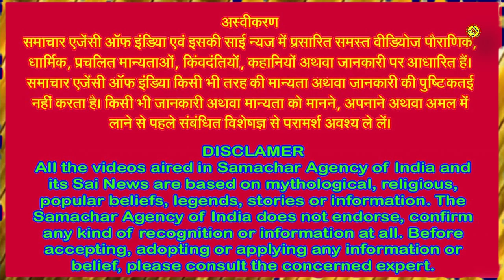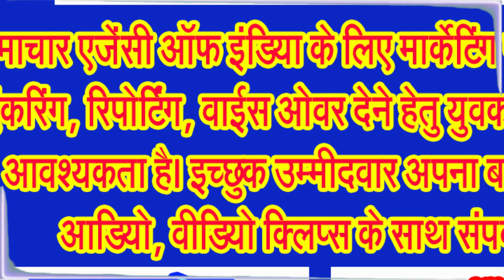नवरात्र का सातवां दिन, माता कालरात्रि के भक्तों को नहीं रहता आकाल मृत्यु का भय . . .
शुंभ, निशुंभ, रक्तबीज का वध कर माता कालरात्रि ने की थी देवताओं की रक्षा
सनातन धर्म में देवियो का बहुत महुत्व होता है। इसके साथ ही साल भर में पड़ने वाली नवरात्र के पर्व का विशेष महत्व है। साल में दो बार नवरात्र मनाए जाते हैं। एक चैत्र महीने में और दूसरा आश्विन महीने में। नवरात्र के दौरान माता रानी के नौ रूपों की पूजा और व्रत अलग अलग दिन करने का विधान है। विधान के अनुसार नवरात्र के सातवें दिन माता दुर्गा की सातवीं शक्ति माता कालरात्रि की पूजा अर्चना की जाती है। धार्मिक मान्यता है कि माता कालरात्रि की पूजा करने से साधक के सभी प्रकार का भय खत्म होते हैं।
माता कालरात्रि की विधिवत रूप से पूजा अर्चना और उपवास करने से माता अपने भक्तों को सभी बुरी शक्तियां और काल से बचाती हैं अर्थात माता की पूजा करने के बाद भक्तों को अकाल मृत्यु का भय नहीं रहता है। माता के इसी स्वरूप से सभी सिद्धियां प्राप्त होती है इसलिए तंत्र मंत्र करने वाले माता कालरात्रि की विशेष रूप से पूजा अर्चना करते हैं। माता कालरात्रि को निशा की रात भी कहा जाता है।
अब जानते हैं माता कालरात्रि की पूजा का महत्व,
असुरों और दुष्टों का संहार करने वाली माता कालरात्रि की पूजा करने और सच्चे मन से प्रार्थना करने पर सभी दुख दूर रहते हैं और जीवन और परिवार में सुख शांति का वास रहता है। शास्त्रों और पुराणों में बताया गया है कि माता कालरात्रि की पूजा व उपवास करने से सभी नकारात्मक शक्तियों का नाश होता है और आरोग्य की प्राप्ति होती है। माता कालरात्रि अपने भक्तों को आशीष प्रदान करती है और बल व आयु में वृद्धि होती है। माता कालरात्रि की पूजा रात्रि के समय में भी की जाती है। रात को पूजा करते समय ओम ऐं ह्रीं क्लीं चामुण्डायै विच्चौ नमः मंत्र का सवा लाख बार जप करने से सभी मनोकामनाएं पूरी होती हैं।
अब जनिए माता कालरात्रि के प्रकट होने की कथा के बारे में,
असुर शुंभ निशुंभ और रक्तबीज ने सभी लोगों में हाहाकार मचाकर रखा था, इससे परेशान होकर सभी देवता एक साथ मिलकर देवाधिदेव महादेव ब्रम्हाण्ड के राजा भोलेनाथ के पास पहुंचे और उनसे रक्षा की प्रार्थना करने लगे। तब भगवान भोलेनाथ ने माता पार्वती को अपने भक्तों की रक्षा करने को कहा। भगवान भोलेनाथ की बात मानकर माता पार्वती ने माता दुर्गा का स्वरूप धारण कर शुभ व निशुंभ दैत्यों का वध कर दिया। जब माता दुर्गा ने रक्तबीज का भी अंत कर दिया तो उसके रक्त से लाखों रक्तबीज उत्पन्न हो गए। यह देखकर माता दुर्गा का अत्यंत क्रोध आ गया। क्रोध की वजह से माता का वर्ण श्यामल हो गया। इसी श्यामल रूप को से देवी कालरात्रि का प्राकट्य हुआ। इसके बाद माता कालरात्रि ने रक्तबीज समेत सभी दैत्यों का वध कर दिया और उनके शरीर से निकलने वाले रक्त को जमीन पर गिरने से पहले अपने मुख में भर लिया। इस तरह सभी असुरों का अंत हुआ। इस वजह से माता को शुभंकरी भी कहा गया।
जानकार विद्वान बताते हैं कि पौराणिक कथा के अनुसार, नमुची नाम के राक्षस को इंद्र देव ने मार दिया था, जिसका बदला लेने के लिए शुंभ और निशुंभ नाम के दो दुष्ट राक्षसों ने रक्तबीज नाम के एक अन्य राक्षस के साथ देवताओं पर हमला कर दिया। देवताओं के वार से उनके शरीर से रक्त की जितनी बूंदे गिरीं, उनके पराक्रम से अनेक दैत्य उत्पन्न हुए। जिसके बाद बहुत ही तेजी से सभी राक्षसों ने मिलकर पूरे देवलोक पर कब्जा कर लिया।
देवताओं पर हमला कर विजय प्राप्त करने में रक्तबीज के साथ महिषासुर के मित्र चंड और मुंड ने उनकी मदद की थी, जिसका वध माता दुर्गा के द्वारा हुआ था। चंड-मुंड के वध के बाद सभी राक्षस गुस्से से भर गए। उन्होंनेमिलकर देवतों पर हमला कर दिया और उनको पराजित कर तीनों लोकों पर अपना राज स्थापित कर लिया और चारों ओर तबाही मचा दी।
राक्षसों के आतंक से डरकर सभी देवता हिमालय पहुंचे और देवी पार्वती से प्रार्थना की। माता पार्वती ने देवताओं की समस्या को समझा और उनकी सहायता करने के लिए चंडिका रूप धारण किया। देवी चंडिका शुंभ और निशुंभ द्वारा भेजे गए अधिकांश राक्षसों को मारने में सक्षम थीं। लेकिन चंड व मुंड और रक्तबीज जैसे राक्षस बहुत शक्तिशाली थे और वह उन्हें मारने में असमर्थ थीं। तब देवी चंडिका ने अपने शीर्ष से देवी कालरात्रि की उत्पत्ति की। माता कालरात्रि ने चंड व मुंड से युद्ध किया और अंत में उनका वध करने में सफल रही। माता के इस रूप को चामुंडा भी कहा जाता है।
माता कालरात्रि ने सभी राक्षसों का वध कर दिया, लेकिन वह अब भी रक्तबीज का वध नहीं कर पाई थीं। रक्तबीज को ब्रह्मा भगवान से एक विशेष वरदान प्राप्त था कि यदि उसके रक्त की एक बूंद भी जमीन पर गिरती है, तो उसके बूंद से उसका एक और हमशक्ल पैदा हो जाएगा। इसलिए, जैसे ही माता कालरात्रि रक्तबीज पर हमला करती रक्तबीज का एक और रूप उत्पन्न हो जाता। माता कालरात्रि ने सभी रक्तबीज पर आक्रमण किया, लेकिन सेना केवल बढ़ती चली गई।
जैसे ही रक्तबीज के शरीर से खून की एक बूंद जमीन पर गिरती थी, उसके समान. . .